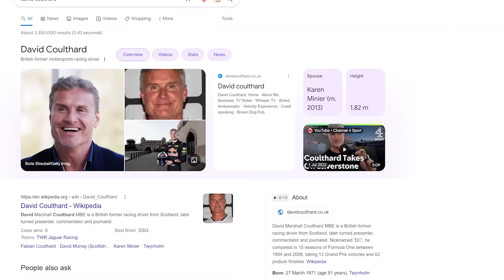Mat Watson FINALLY Reveals The Secret to Carwow's Success